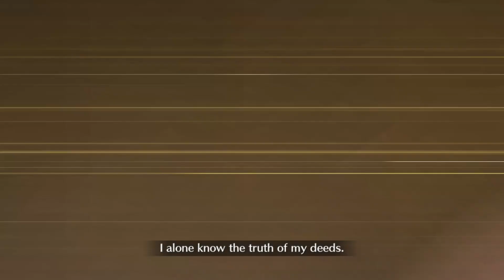FGO NA: Lostbelt 5.2 - Demeter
Section 7 - Arrow 2
BlazBlue - Sword of doom
Xenoblade Chronicles X - NO.EX01